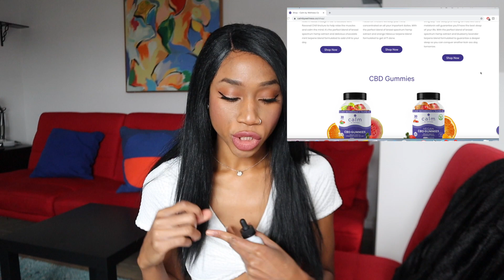Calm By Wellness Chill CBD Oil Review | Regina Ramos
Hi Everyone! I've been struggling with "keeping my cool" for quite some time now, unfortunately I didn't notice too much of a difference when using this tincture. My only observations were that I was pretty zoned out but that was probably my mind playing tricks on me! I still recommend that you check out Calm by Wellness if you're interested in CBD.